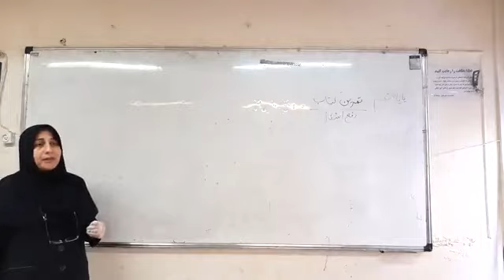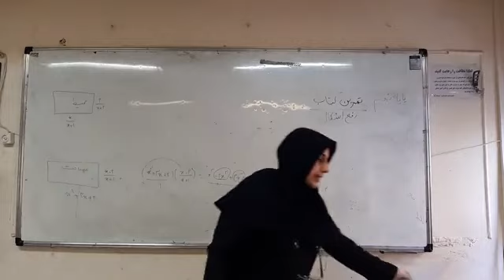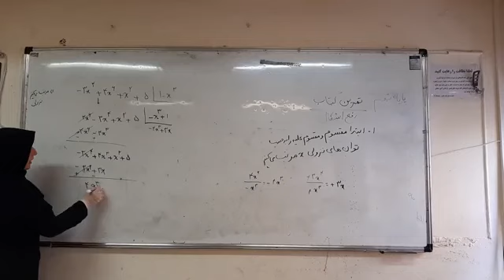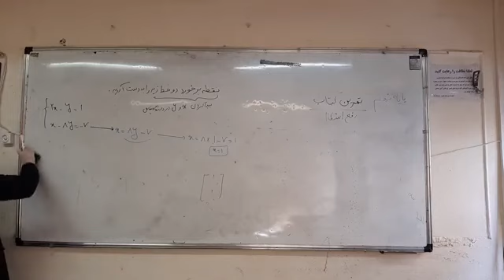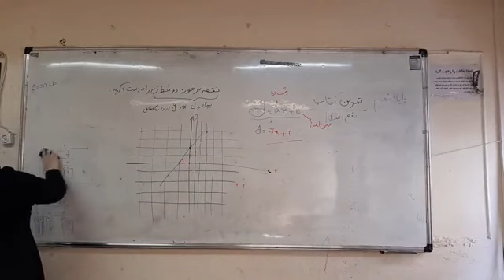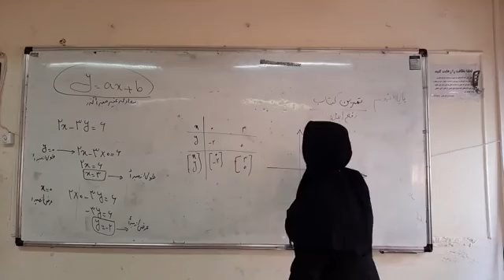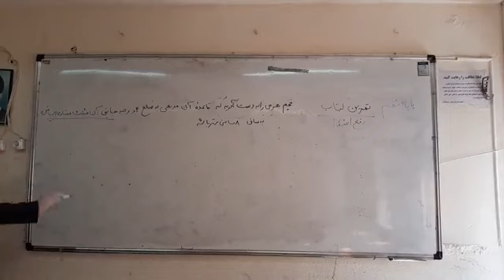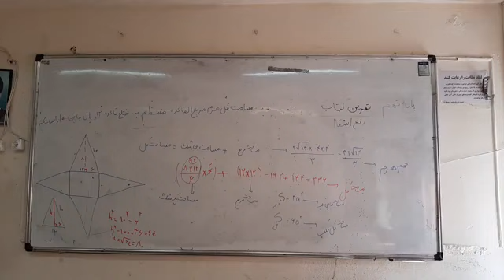Earning Your High School Diploma or GED Online by Professor Rahmani